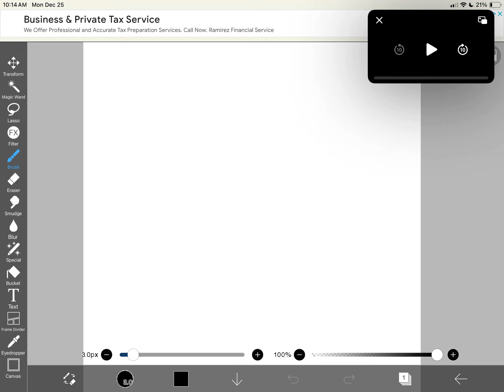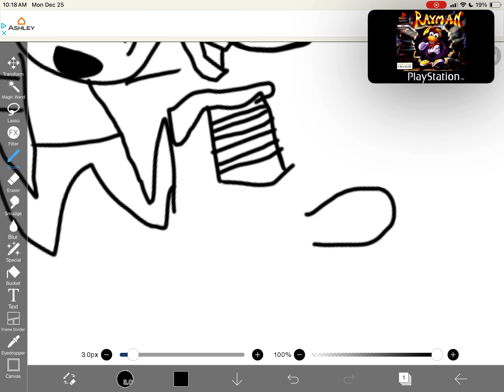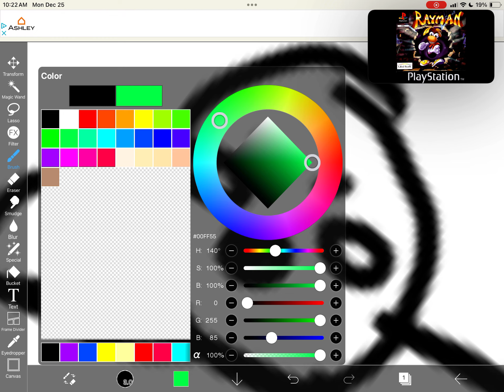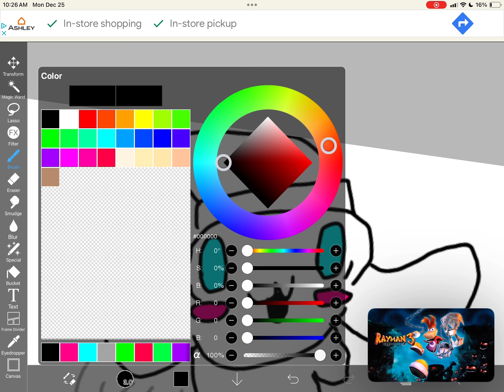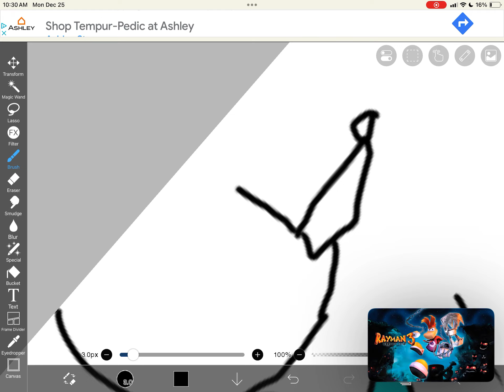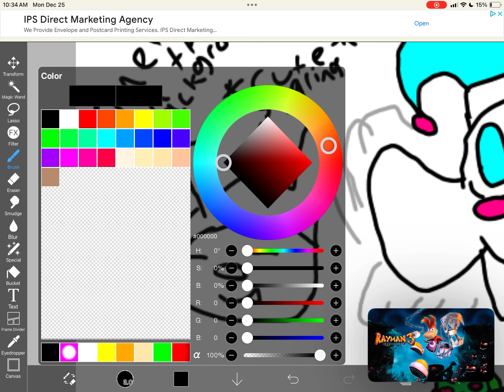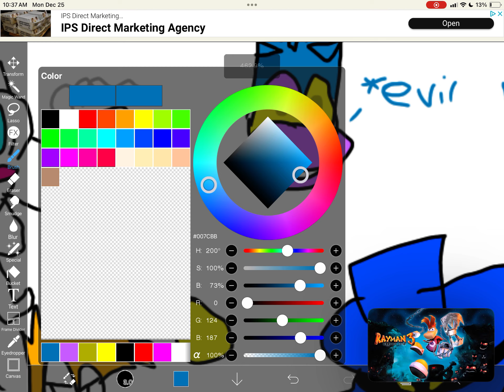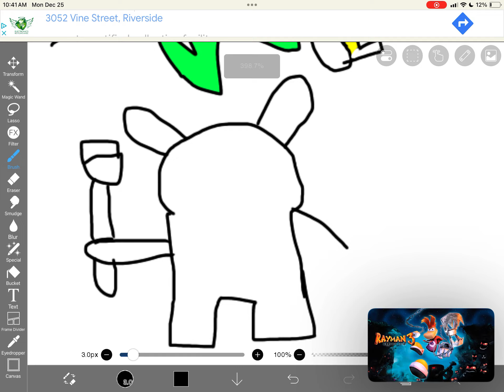Wackos Christmas fiasco!!!